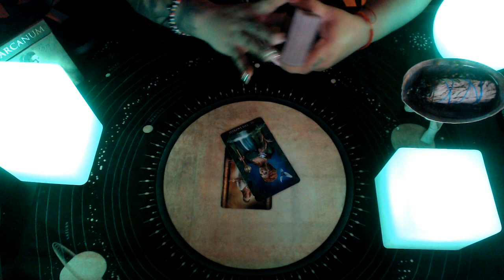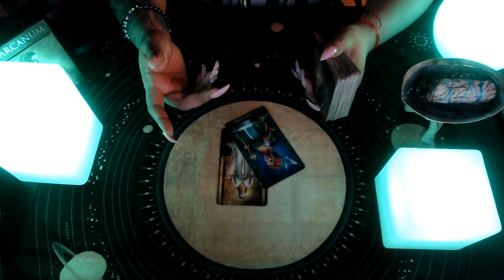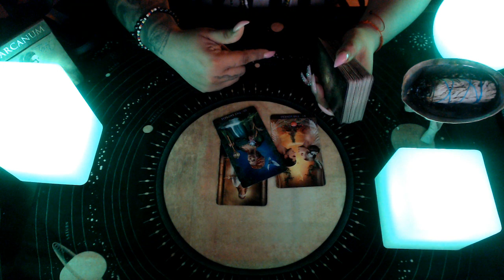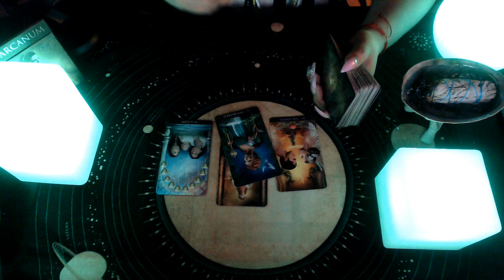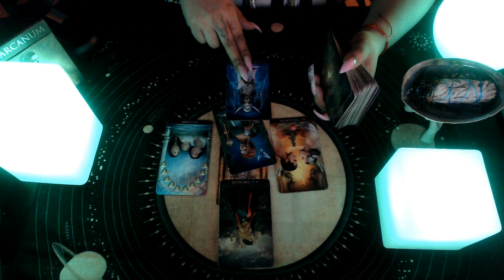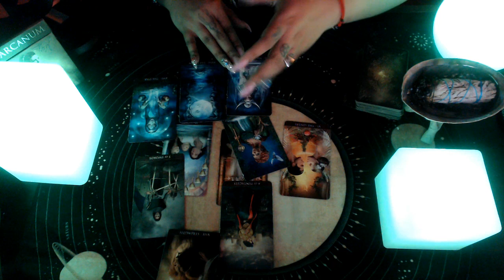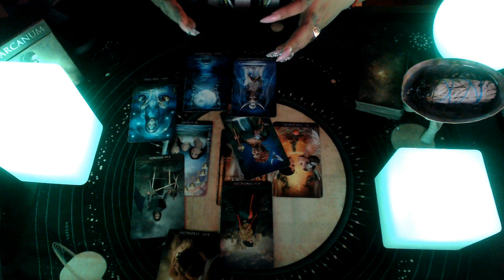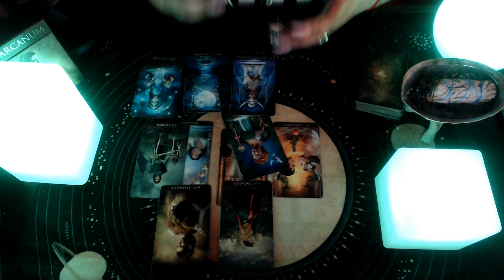Aries March 2020 "Dreams Come True"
3 Card Reading
30 Min Reading
1 Hr Reading